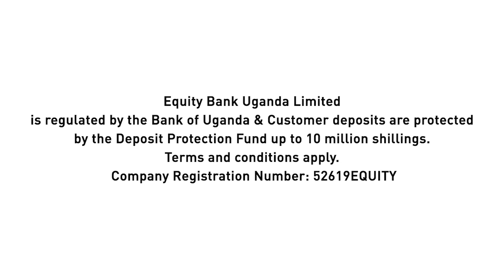Overcoming Adversity: Yunusu Mugabe's Journey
Meet Equity Leaders Program scholar Yunusu Mugabe. He is going to study Electrical Engineering, at the University of Technology in Mauritius on full scholarship.